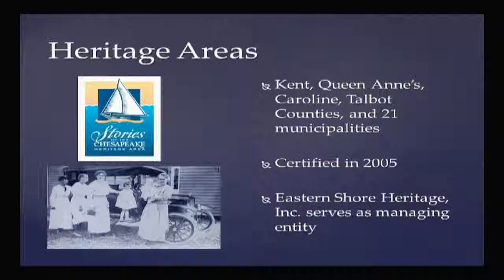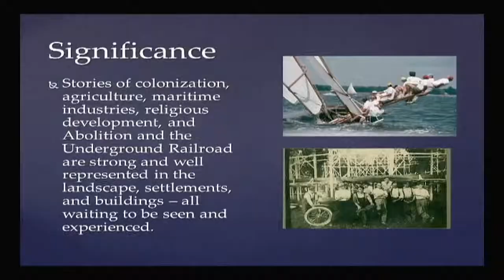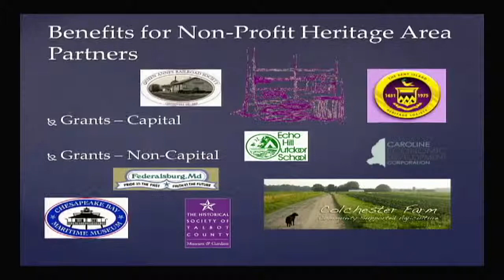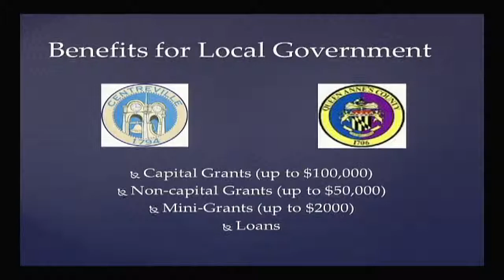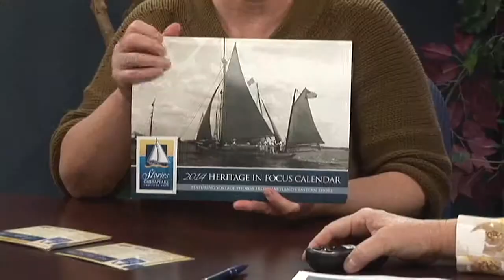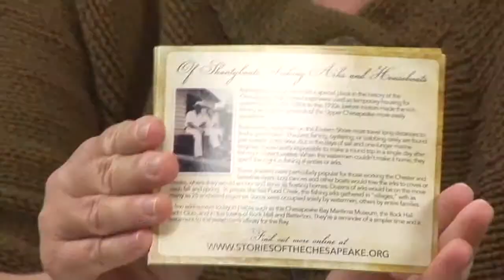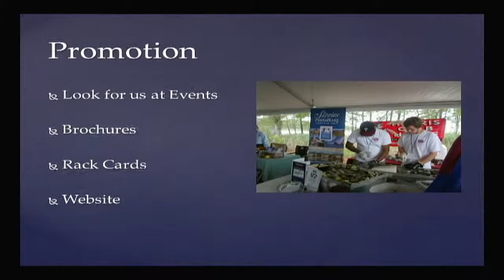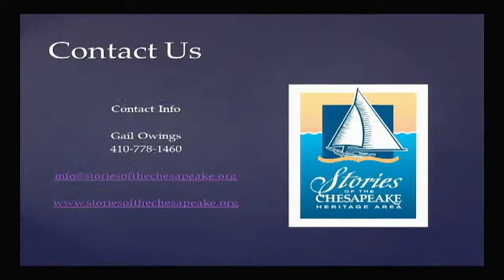Learn more about "Stories of the Chesapeake Heritage Area"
Stories of colonization, agriculture, maritime industries, religious development, and Abolition and the Underground Railroad are strong and well represented in the landscape, settlements, and buildings – all waiting to be seen and experienced.